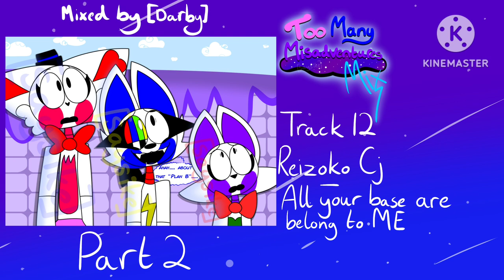[TMM] Too Many Misadventures Mix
[Well this is quite the unexpected upload, I had my first go at mixing/ making a mix! :D  ]
[All songs featured in the mix basically give the vibe of Too Many Misadventures to me, which, by the way, breakcore, happy hardcore, gabber, all genres like that (and also the ones in the mix) helped out a TON when I was short on ideas for Too Many Misadventures, I dunno where I would be with this concept cartoon without breakcore haha- (thanks random youtube recommendation I got back in 2020 of Renard's Beacause Maybe album-) ]

[Quick disclaimer I own NON of the music featured, they belong to their respective creators that are credited in the video and the description, there isn't any ads playing on this too, so I am not making any profit whatsoever]

[also most of these songs have been edited via being sped up/ pitched, this is just to keep some up with the fast-paced-ness of TMM and to also achieve that same chaotic vibe it has]

[let me know if you want more stuff like this in the future, this was definitely something outta my comfort zone and I very much enjoyed the entire process of it all! ]

TRACKLIST

START OF MIX

PART 1

 00:00 INTRO

00:18 Renard - Stay Gay Pony Girl
01:30 BOB! The Builder - Barbershop
03:37 Troecutter - The Sugar Before Bedtime Polka
05:10 Futret - Konichiwa Motherfucker
06:45 Renard feat. Futret - GABBERSTAG
09:53 Renard - THE CANDY PUMP
12:03 Azrael vs Renard - Pokamen Party

 13:26 INTERMISSION
 Renard - DECISION MAKING MUSIC
  INTERMISSION END

PART 2

14:07 4lung - BUP BUP BUP!
15:55 Renard - NAMx
17:40 The Quick Brown Fox - Snort A Lot Of Crack
19:29 Furries in a Blender - Wheels of Steel
22:43 Reizoko Cj - All your base are belong to ME
23:36 4lung - 100 GIRLS
24:55 4lung - DR LOONYLEGS GETS E COLI AND DIES

END OF MIX

[all content I post is 13+ if not stated in the video itself, despite the cartoony style, my characters and stories are not intended for younger audiences]